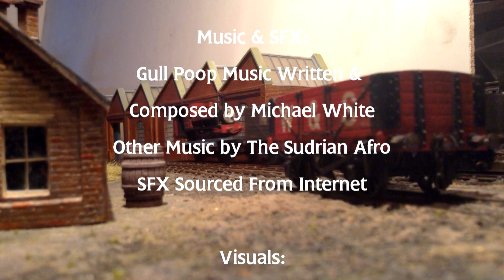(Corrected Version!) The Railways of Sodor - Episode 9 - Poop Poop!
CORRECTED VERSION!!    In previous upload I had a major continuity error that somehow escaped me.  This version swaps that shot for one that makes sense!   Other than that it's the same video.

It's been just over a full decade since Episode 8 was released to the world.
Well, at last here's a shorter Episode 9 'Poop Poop!'
Filmed on a whim in a few hours when a mate stopped over, some of ye probably know who he is. ;)